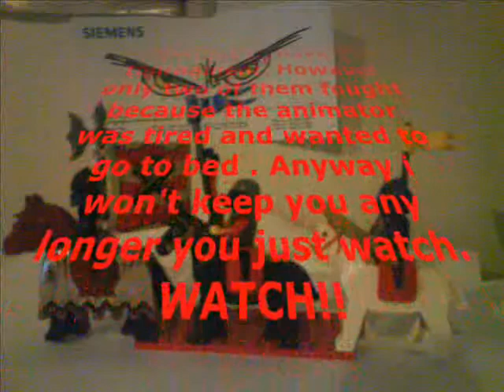Knight Fight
I was tired and bored last night so i made this and yeah it's a bit jumpy coz i didn't use a camera i just used my phone and there was no tripod involved. So yeah enjoy.